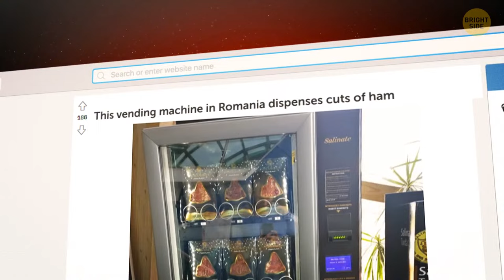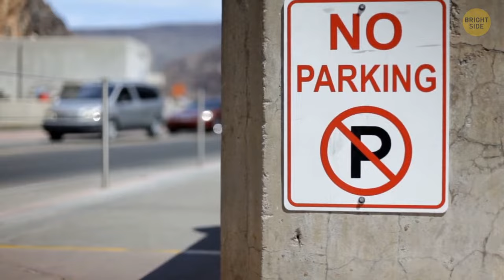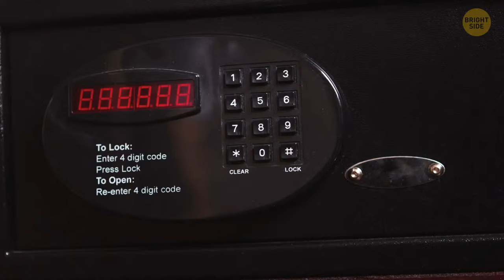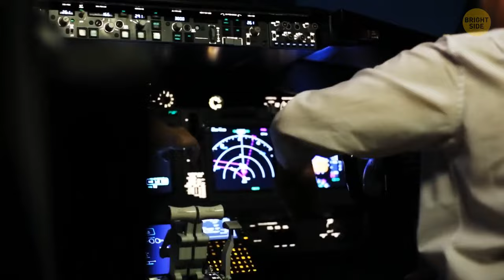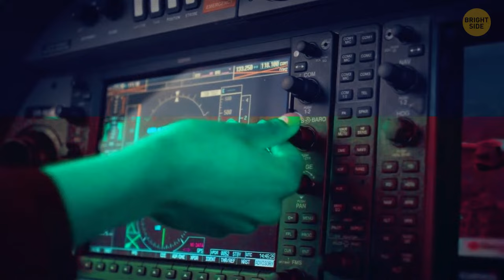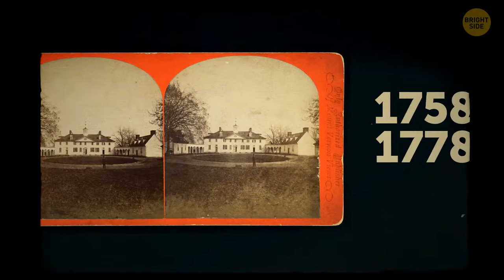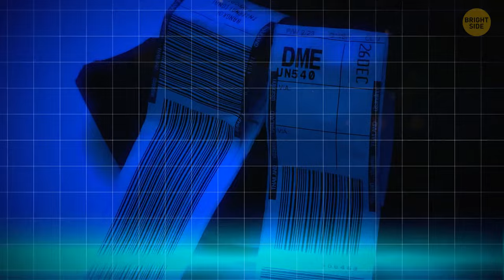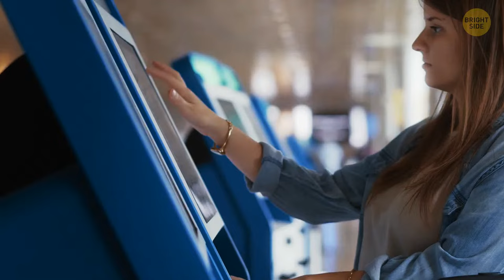These Gestures Can Get You in Trouble Abroad + Other Travel Tips